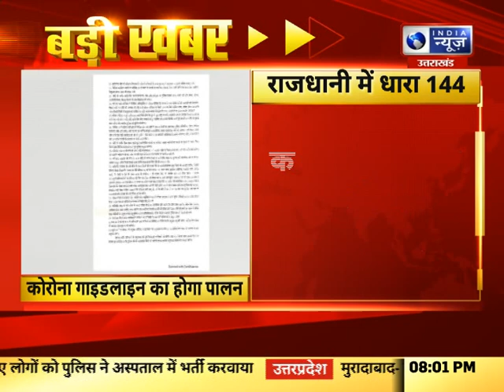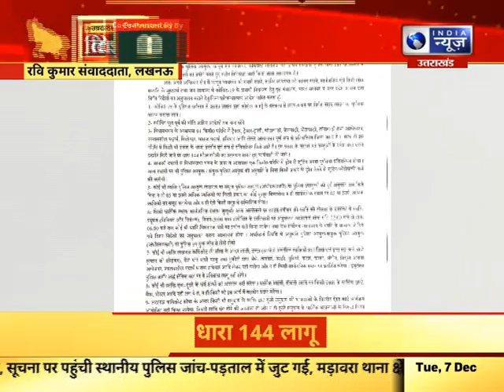UP VISHESH : यूपी में आज की बड़ी खबरें | 07 December 2021 | India News UPUK